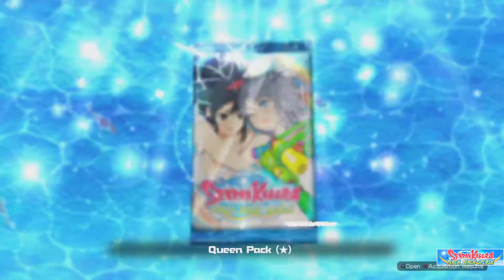Senran Kagura PEACH BEACH SPLASH gameplay